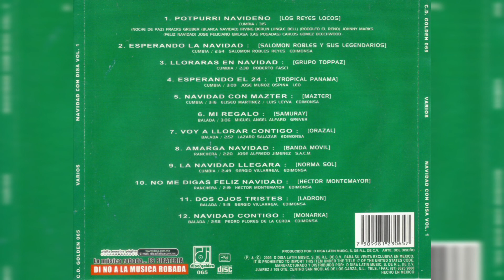💖Norma Sol - La Navidad Llegará (1991, CD)💖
Artista, Norma Sol
Álbum, Navidad con DISA Vol. 1
1991, DISCOS SABINAS S.A.
2003, D DISA LATIN MUSIC, S. DE R.L. DE C.V.

Track, 9
Compositor, Sergio Villareal
Género, Cumbia

𝒜𝓉ℯ𝓃𝓉𝒶𝓂ℯ𝓃𝓉ℯ, 𝒵.𝒢.𝒫.